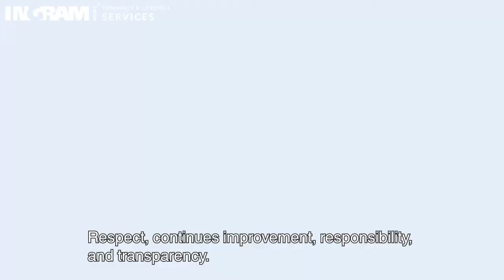Jaco Presentaie video concept 2